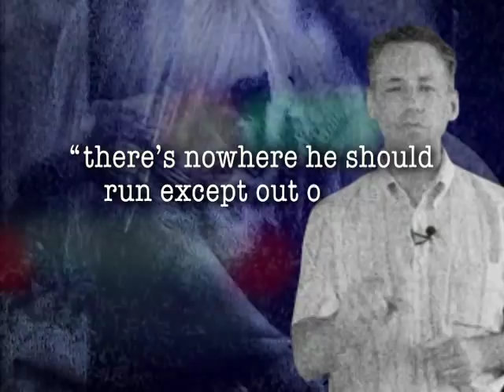Jeff Perry - Putting Us At Risk